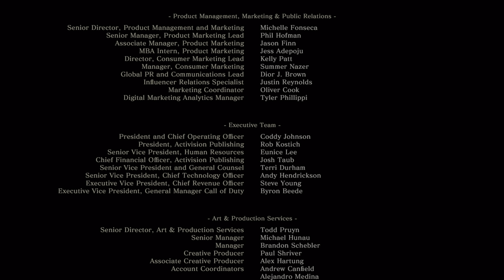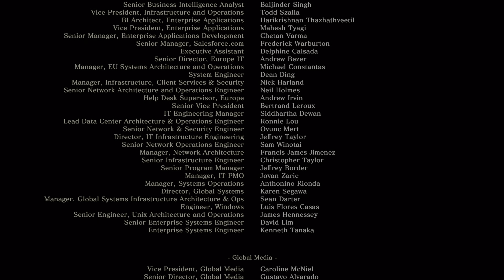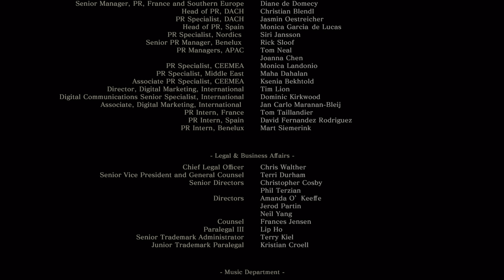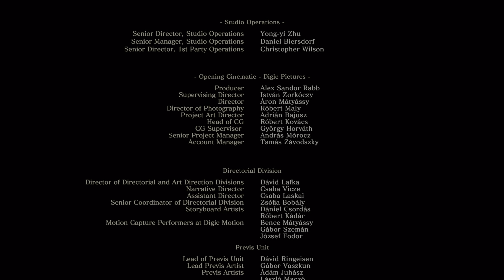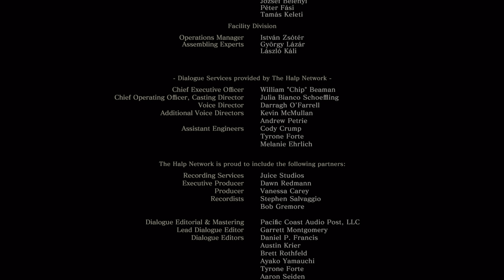Sekiro™: Shadows Die Twice - Isshin, Il Maestro